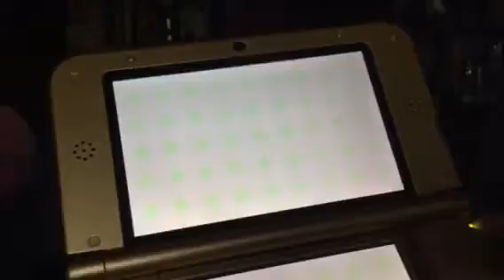Let's Play: Poochy & Yoshi's Woolly World Part 7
I'm back with more Poochy & Yoshi's Woolly World.